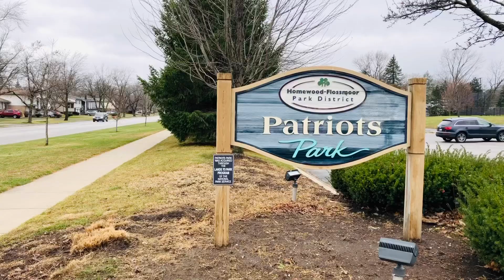Give Thanks 11-26-20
We must take time to appreciate life, loved ones, fresh air and God’s presence.

New Black Hero is the property of The Icebreakers Marketing LLC